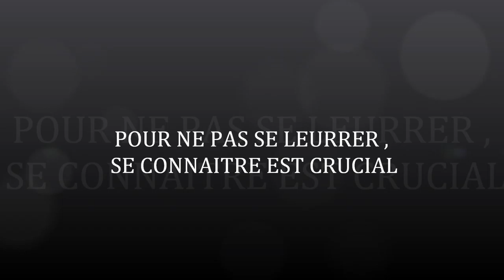Guy ROGER, Pour ne pas se leurrer, se connaitre est crucial Part 2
Causerie   N°2
Chez ANAHATA LUMI'NERGY
à La Rivière Saint Louis